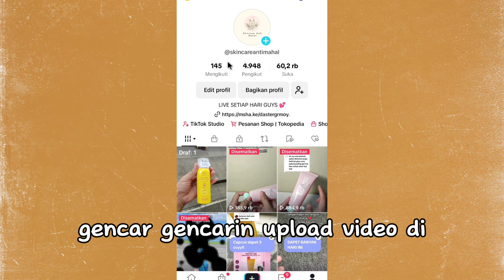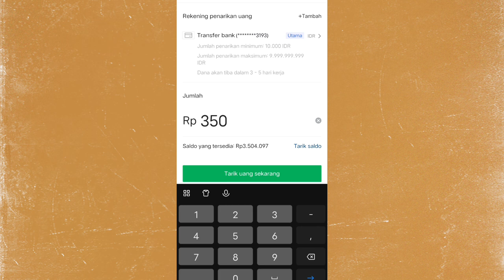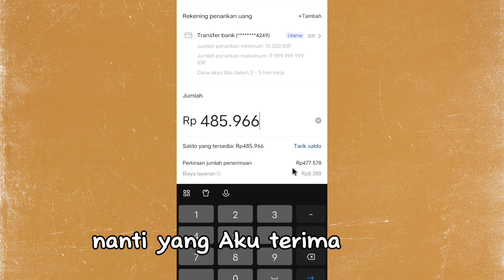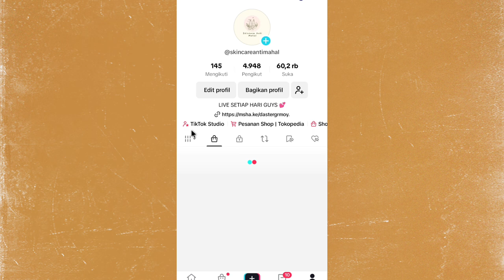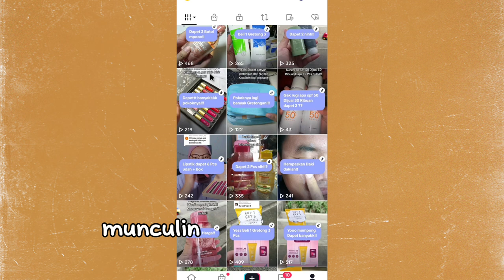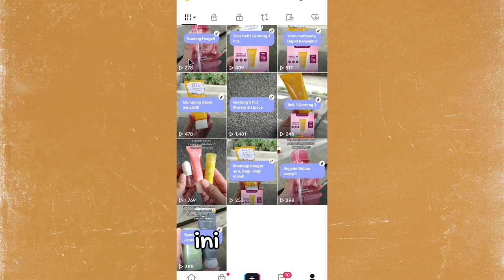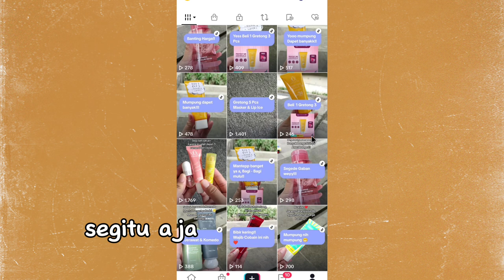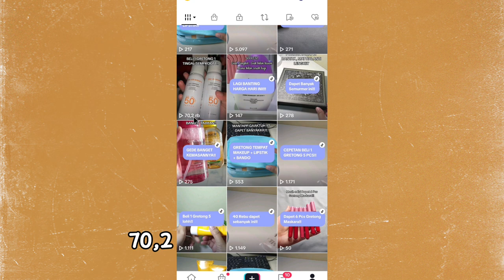TARIK KOMISI DI 3 AKUN TIKTOK SEKALIGUS ✅ TANPA NGIKLAN & TANPA LIVE 👍 Ini Cara aku Jualan di tiktok